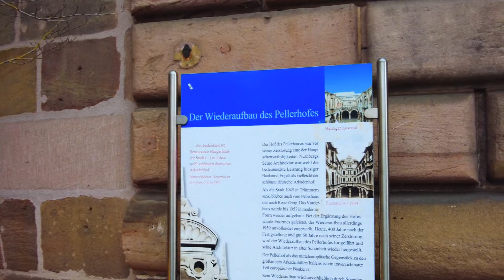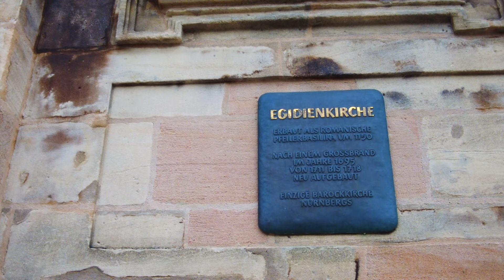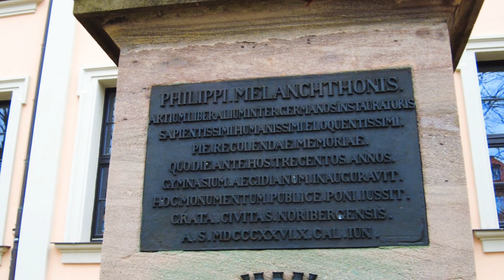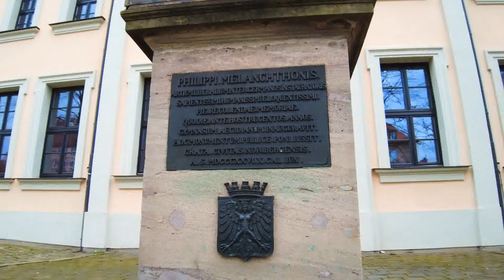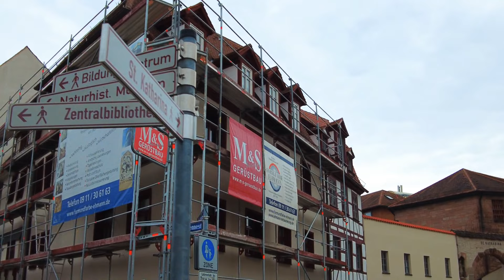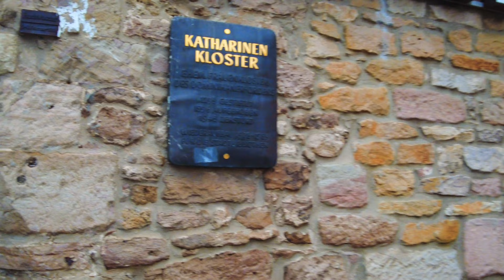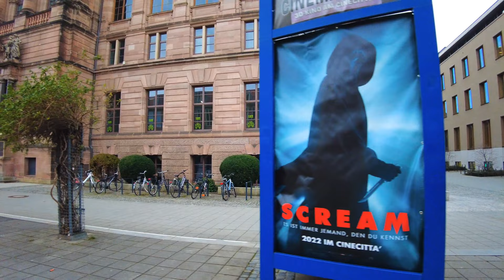4K Wind Walk-60fps Germany🇩🇪Nuremberg 24.02.2022 Citycenter Германия Нюрнберг центр города 4к видео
walks the beautiful city's of Nuremberg, the old Town 🇩🇪😍
прогулка красивом городе Нюрнберг,  старый город.
без монтажа реальные люди. 😍